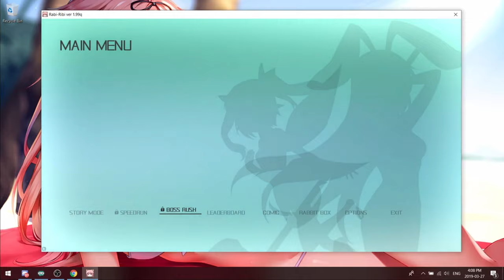Playlist Link / Cirno Plays Rabi-Ribi